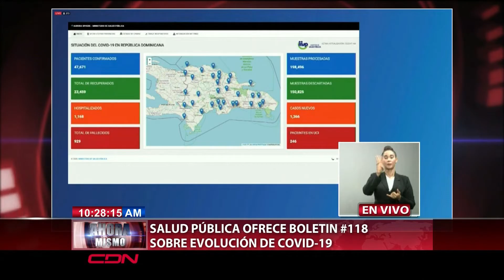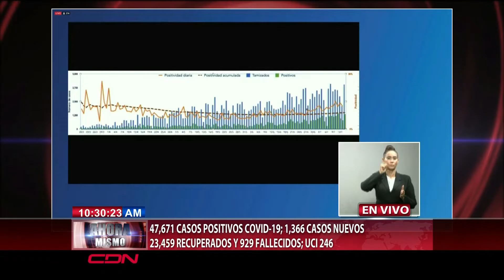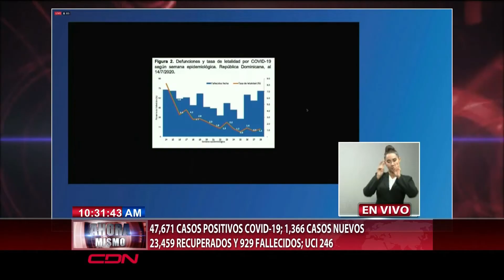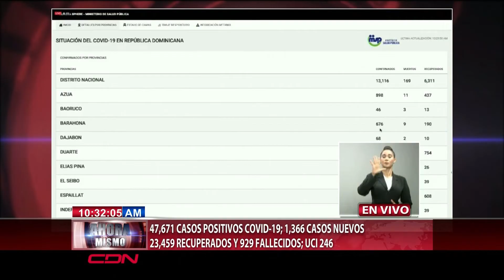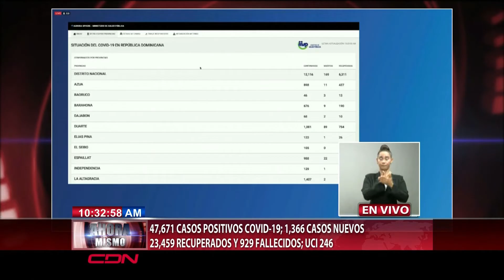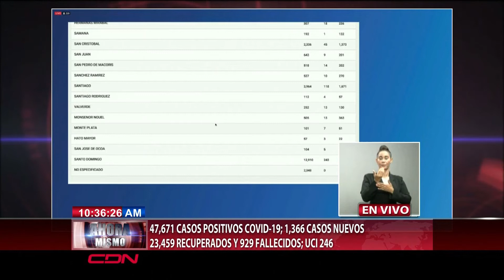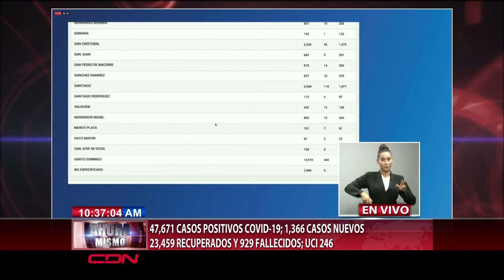Reportan 19 fallecimientos por coronavirus en República Dominicana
Santo Domingo, RD.- El Ministerio de Salud Pública reportó este miércoles 1,366 nuevos casos de coronavirus en República Dominicana, para un total de 47,671.

929 personas han fallecido por la enfermedad en el país, siendo 19 los nuevos decesos, para un tasa de letalidad de 1.95 %. La positividad es de 26.90 %.

3,495 personas se encuentran en aislamiento hospitalario, 19,788 en aislamiento domiciliario y 23,459 se han recuperado.

La mediana de edad del total de casos es de 38 años, rango intercuartílico de 27 a 52 años. El 53.34 % (25,427) corresponde a hombres y el 56.21% (26,796) de los casos se concentra en 12 municipios.

En total, hay 243 trabajadores de la salud positivos para COVID-19, de los cuales 64.61 % (157) corresponde al sexo femenino.

Hasta el 14 de julio del 2020, se han reportado 929 defunciones. Por lugar de residencia, el 75.89% (705) de los fallecidos corresponde a 12 municipios. La mediana de edad de los fallecidos es de 65 años, rango intercuartílico de 52 a 76 años.

El 67.71 % (629) corresponde a hombres. Comorbilidades de los fallecidos: hipertensión arterial (33.378 %) y diabetes (23.68 %).
Al 14 de julio 2020, se han reportado 12,964,809 casos confirmados (196,775 nuevos) y 570,288 defunciones (3,634 nuevas defunciones), la tasa de letalidad por cada millón de habitantes es de 73.52a nivel mundial.

En la región de Las Américas se han reportado 6,780,428 casos confirmados (110,549 nuevos) y 288,430 defunciones (1,853 nuevas defunciones), la tasa de letalidad por cada millón de habitantes es de 277.94.